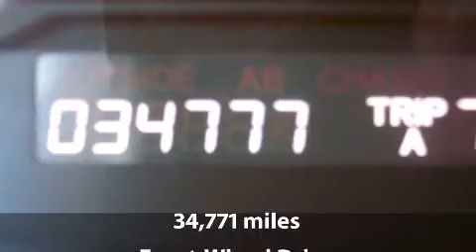2008 Honda Odyssey EX-L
2008 Honda Odyssey EX-L